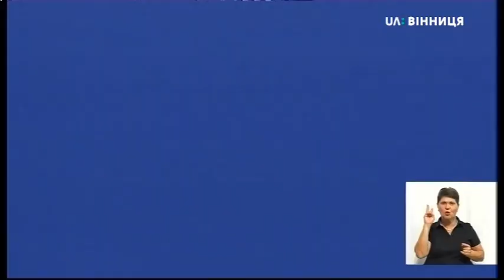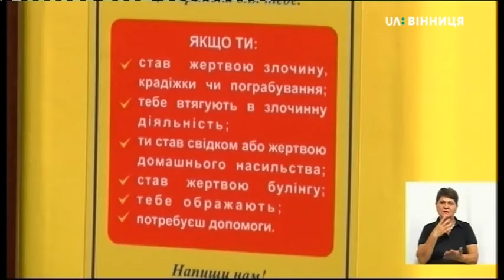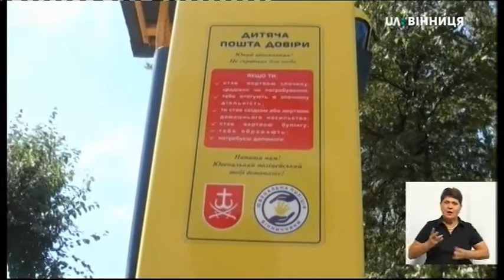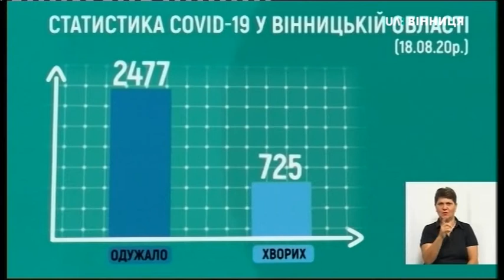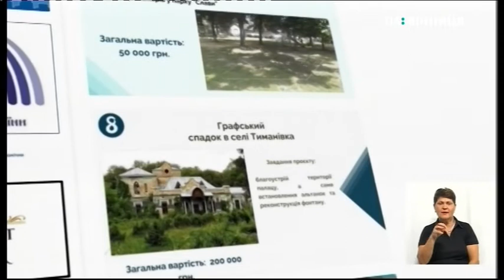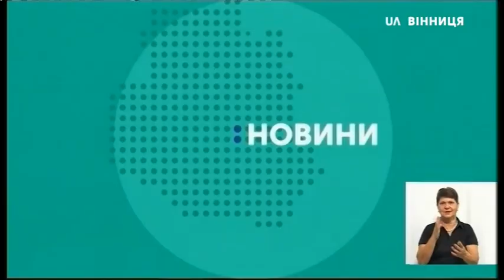18.08.2020. Новини. 19:00